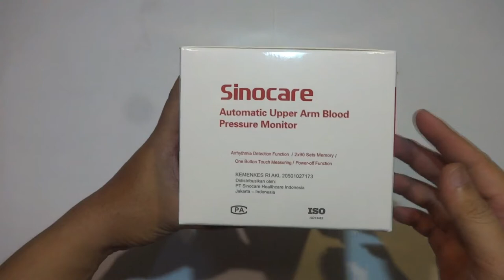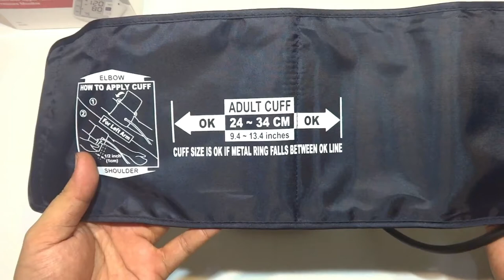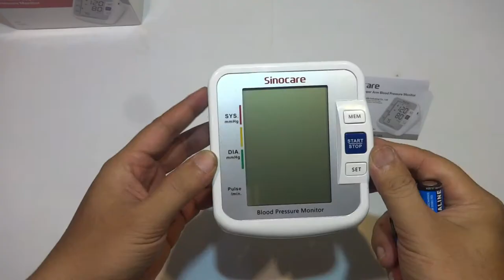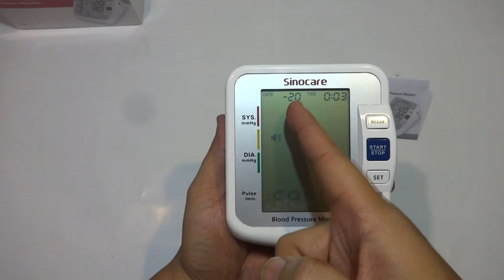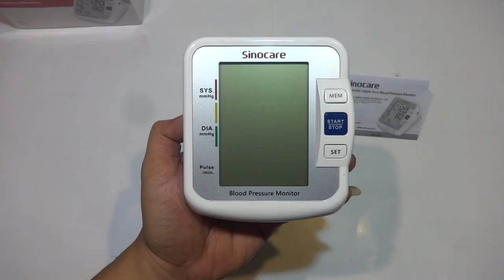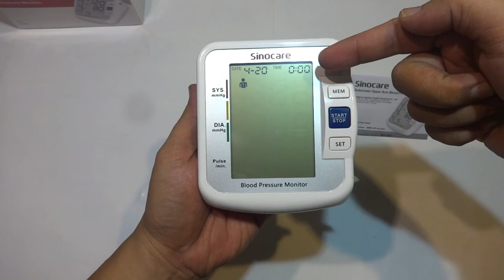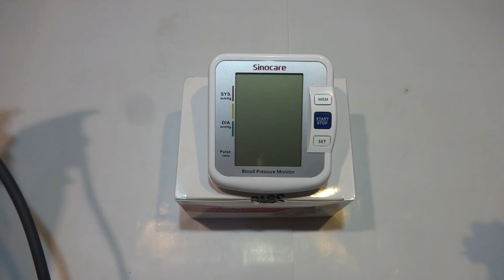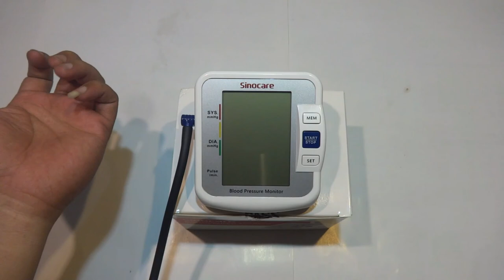SINOCARE TENSIMETER | ALAT CEK TEKANAN DARAH DIGITAL | Untuk Kesehatan Yang Lebih Baik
Teknologi di dunia medis memang sangat menarik buat dibahas. sebenarnya sudah dari dulu saya ingin mengulas produk-produk elektronik pada bidang medis ini.

Untuk itu, divideo kali saya mengulas tentang tensi meter digital dari sinocare yang tentu saja ulasannya dari sudut pandang hardware dan cara penggunaanya saja.

Tensi Digital sinocare ini wajib ada di dalam kotak P3K dirumah

00:00 : Alasan kenapa tensi digital itu penting plus Buka Dus
01:57 : Pengenalan Part aksesoris tensi meter Sinocare
04:02 : Setting Jam, tanggal tahun dan Alarm tensi sinocare
06:55 : Tes Baterai saving sinocare
08:18 : Cara Pasang dan cara pengukuran tekanan darah
09:59 : Tes Memory Saving Sinocare